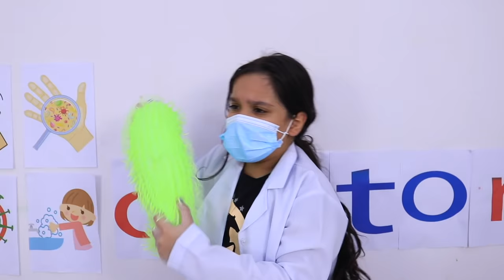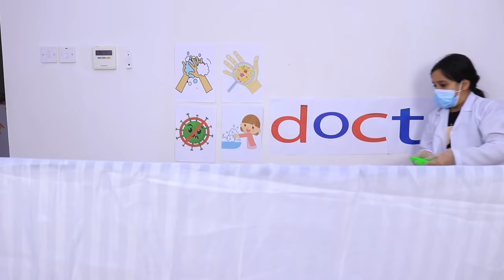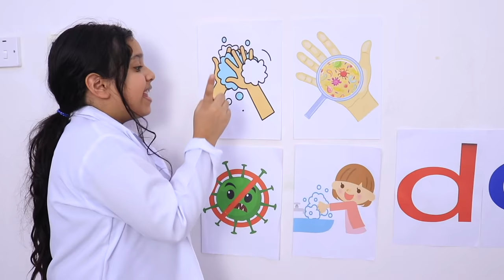हाथ ना धोने की वजह से शफ़ा को हुआ पेट में दर्द।